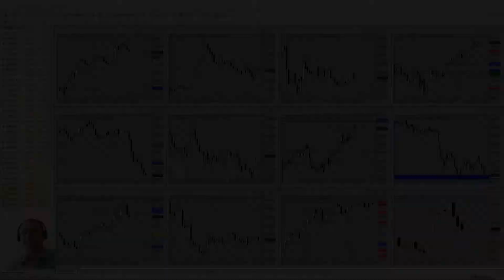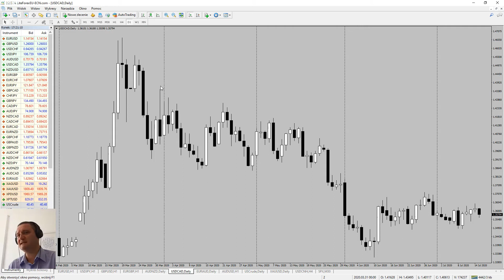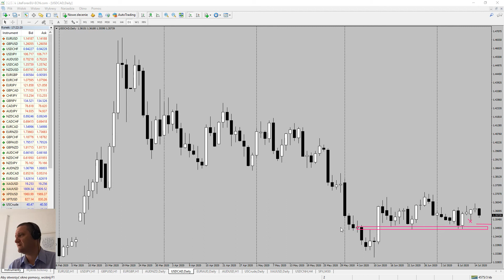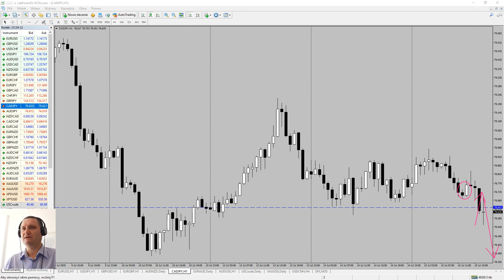FX: EUR, USD, GBP, CAD: BOJ and BOC NoN Events, UK CPI Price Action Technical Analysis 15.07.2020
Hi Traders,

The Consumer Price Index (CPI) measures the change in the price of goods and services from the perspective of the consumer. It is a key way to measure changes in purchasing trends and inflation. A higher than expected reading should be taken as positive/bullish for the GBP, while a lower than expected reading should be taken as negative/bearish for the GBP.

Bank of Japan Outlook Report provides insight into the BoJ’s view of economic conditions and inflation - key factors which shape the future of monetary policy.

Risk Warning: Trading on financial markets carries risks